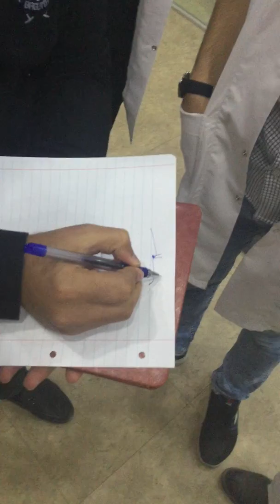vessels of stomach